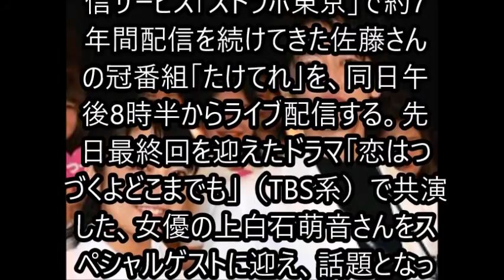佐藤健 YouTubeの公式チャンネルを開設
俳優の佐藤健さんが、YouTubeの公式チャンネルを開設したことが3月18日、明らかになった。